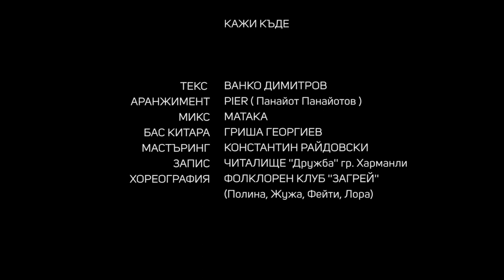PIER & VANKO DIMITROV - KAZHI KADE /official video/